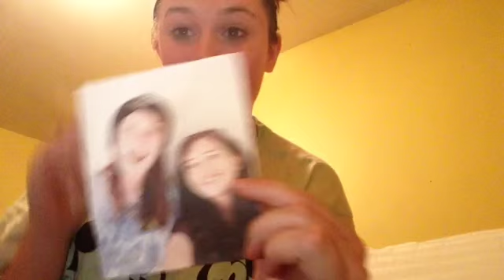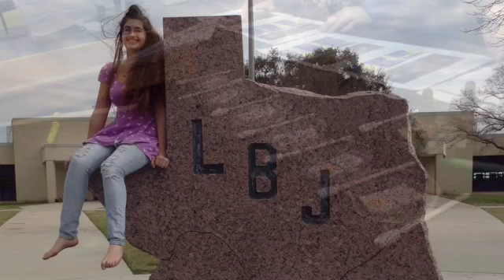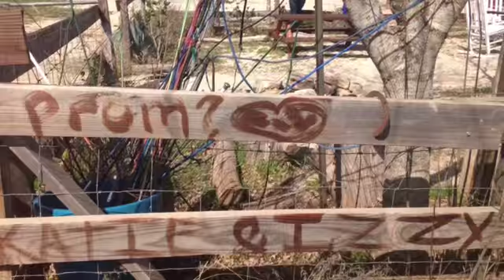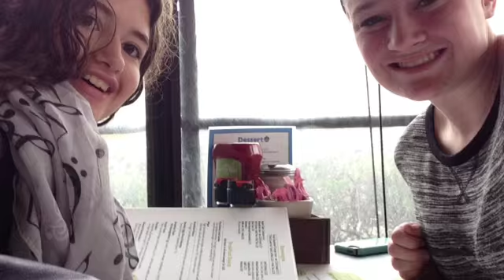My trip to Texas